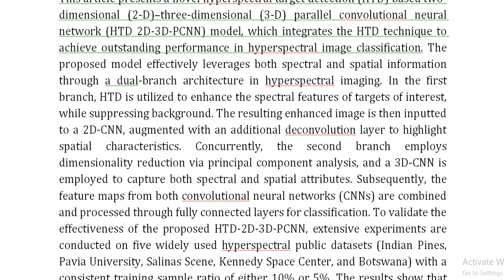Hyperspectral Target Detection Based 2 D–3 D Parallel Convolutional Neural Networks for Hyperspectra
IEEE PROJECTS 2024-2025 TITLE LIST

Support Including Packages
Complete Source Code
Complete Documentation
Complete Presentation Slides
Flow Diagram
Database File
Screenshots
Execution Procedure
Readme File
Video Tutorials
Supporting Software
Support Specialization
24/7 Support
Ticketing System
Voice Conference
Video On Demand
Remote Connectivity
Document Customization